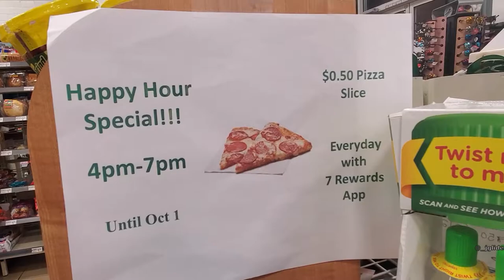I Didn't Have An Anniversary Gift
I waited last minute to get a wedding anniversary gift for Agatha